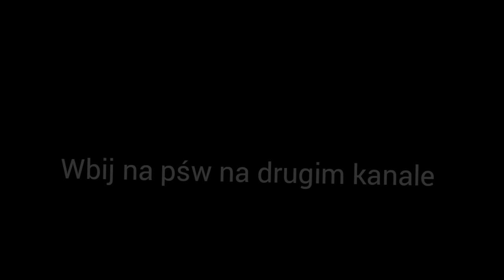Wbij na puchar świata widzów na drugim kanale:DDD